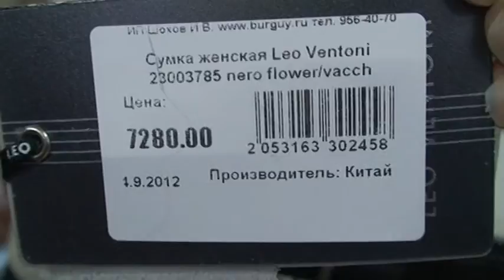Сумка женская Leo Ventoni 23003785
кожа, Италия
размеры:22х28х12.Внутри несколько отделений и карманов.